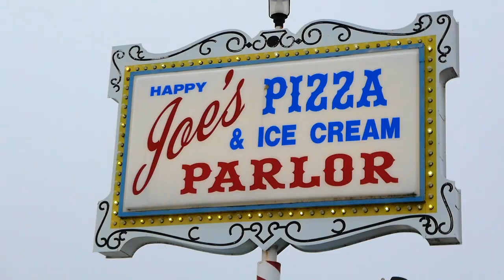American Food - TACO PIZZA, PHILLY CHEESESTEAK PIZZA, BLT PIZZA Happy Joe’s Iowa